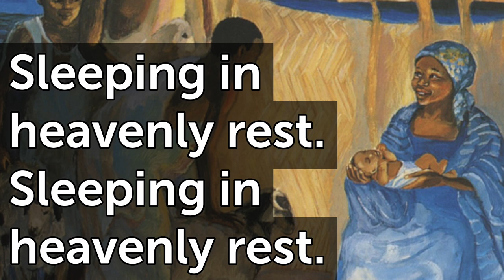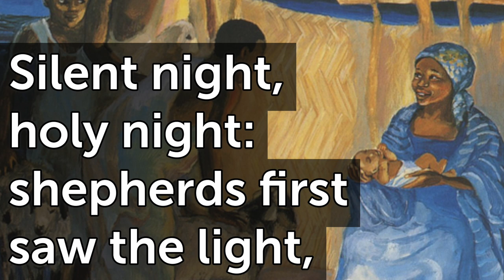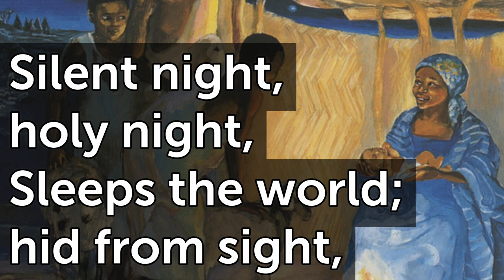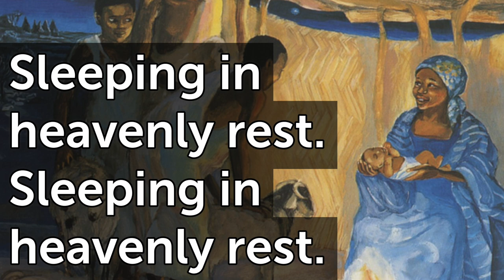Silent Night Bb T49 V4